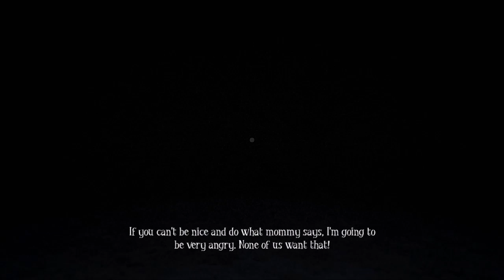HOLY FUCK !!! {Among The Sleep Ep.5}